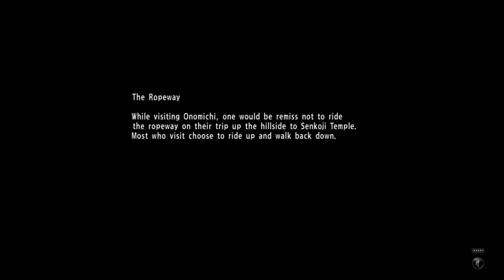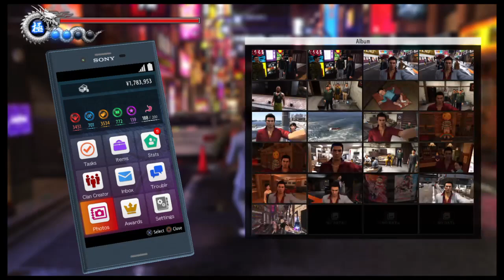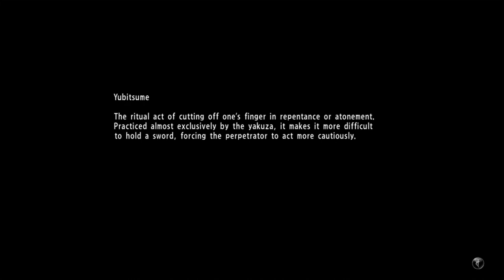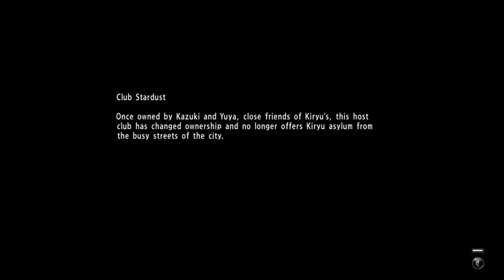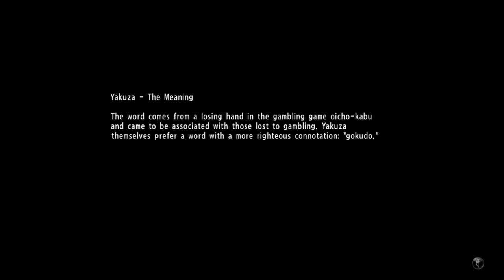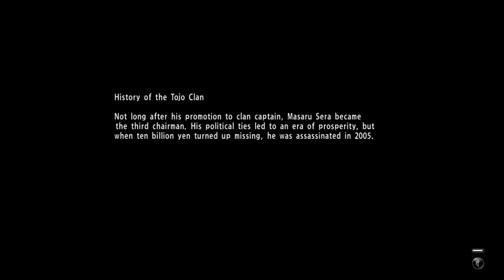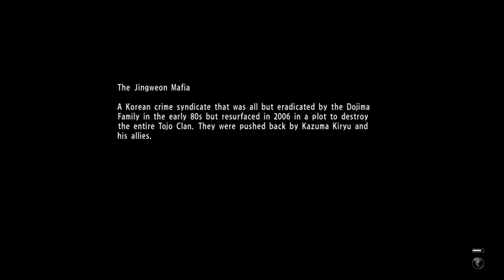Yakuza 6 The Song of Life - Kiyomi Rescue and More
advancing a tiny bit